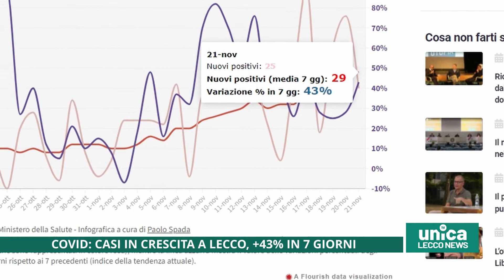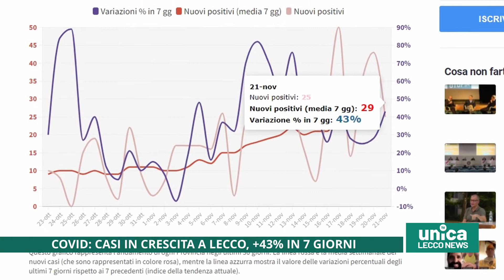Covid, a Lecco casi in crescita del 43%